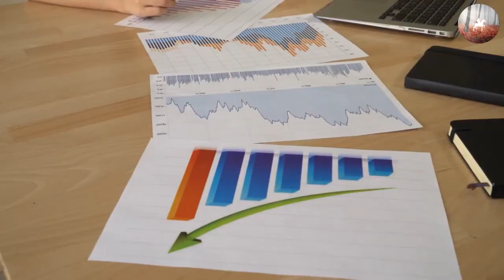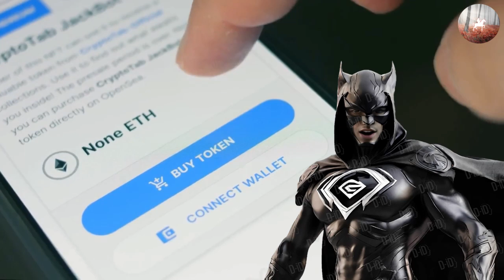🚀 BUYING NFTs with POTENTIAL: "The Sanchian Paradox"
Welcome to a journey of financial liberation with "buying NFTs with potential". In this video, we dive deep into the world of NFT investment opportunities, exploring how NFTs like 'The Sanchian Paradox' can be more than just digital art – they are gateways to financial freedom.

Why NFTs? They're not just trendy; they're a revolution in the digital and financial world. From understanding the basics of NFTs to exploring advanced investment strategies, this video is your ultimate guide.

Remember, investing in NFTs like 'The Sanchian Paradox' is not just about owning a piece of digital art; it's about being part of a new era of digital assets.

Translated titles:
COMPRAR NFT con POTENCIAL: "La paradoja de Sanchian"

NFTs mit POTENZIAL KAUFEN: „Das Sanchian-Paradoxon“

ACHETER des NFT avec POTENTIEL : "Le paradoxe de Sanchian"

COMPRANDO NFTs com POTENCIAL: “O Paradoxo Sanchiano”

संभावित एनएफटी ख़रीदना: "द सेंचियन पैर

KOOP NFT's met POTENSIAAL: "The Sanchian Paradox"

BLERJA NFT me POTENCIALE: "Paradoksi Sanchian"

እምቅ አቅም ያላቸው ኤንኤፍቲዎችን መግዛት፡ "የሳንቺያን ፓራ

شراء NFTs مع الإمكانات: "مفارقة سانشيان"

ԳՆԵԼ NFT-ներ պոտենցիալով. «Սանչյան պարադոքս».